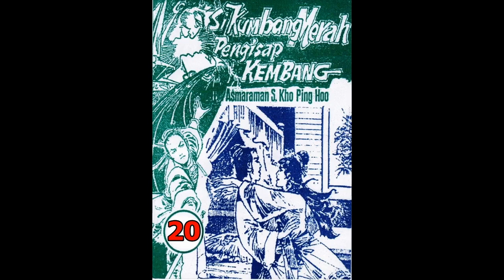Seri Cerita Silat SI KUMBANG MERAH PENGHISAP KEMBANG JILID 20